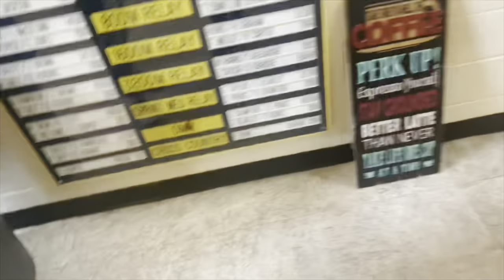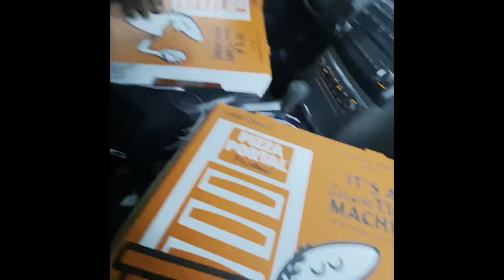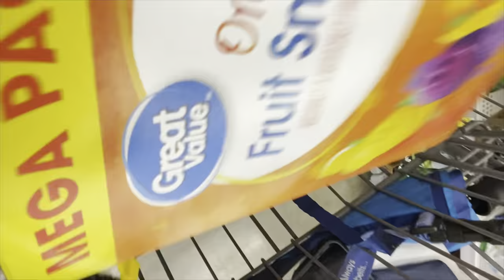SOUTHWEST DEKALB 1st TRACK MEET BEHIND THE SCENES vlog #1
Track meet: Javianne Oliver Invitational
Everything is for ENTERTAINMENT & behind the scenes!!!